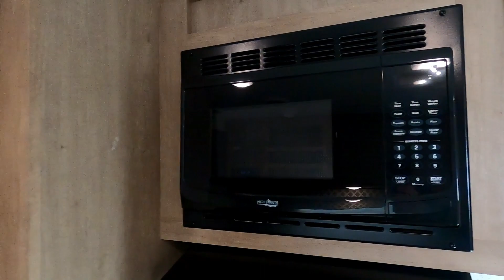Used 2018 Braxton Creek BRAXTON CREEK 23RB Travel Trailer For Sale In Chicago, IL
Please visit Rick's RV Center view this Used 2018 Braxton Creek BRAXTON CREEK 23RB for sale near Chicago, Illinois.

Stock #: 8917A

RICKS RV CENTER, IL
Address: 4360 W Jefferson St., Joliet, IL 60431

Description:
This 2018 Braxton Creek BRAXTON CREEK 23RB is for sale at Rick’s RV Center located near Chicago, Illinois.

About Us:
Rick Rizzo, founder and president of Rick's R.V. Center, was born and raised in Joliet, Illinois and graduated from Providence High School. He worked for several years as an apprentice electrician before going to work for his father-in-law in 1979 at Reiter's Trailer Sales and Service on East Washington Street in Joliet.

Rick, by then a veteran of the RV industry, revamped a small building at the corner of Jefferson Street and Interstate 55 and opened Rick's R.V. Center in 1984. Opening as a one-man operation, it wasn't an uncommon sight to see Rick filling LP gas, installing hitches, or talking to customers about truck caps or camping trailers. It went from being just Rick to 31 full-time people.

"We did it by taking care of customers and by going after repeat sales. That makes all the difference in the world. Now I have three of my (father-in-law) grandsons working here, so we consider it kind of a three-generation family business." - Rick Rizzo